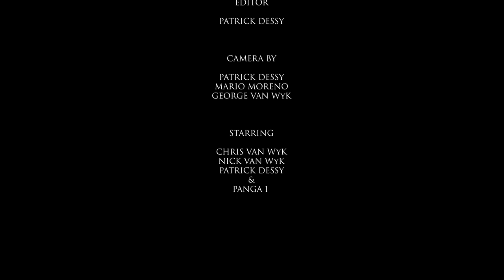Ride Your Dream Loisaba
A Dream way to discover Loisaba Conservancy